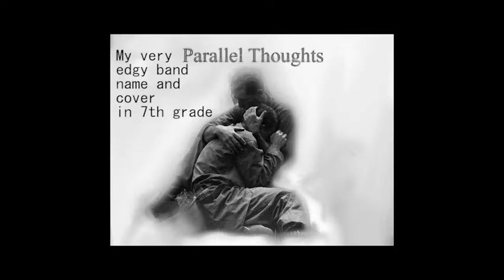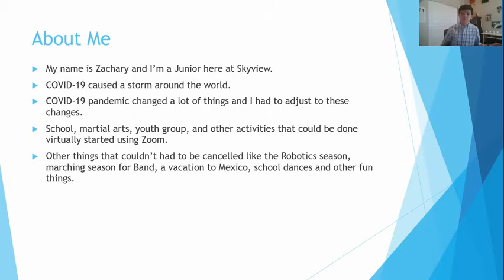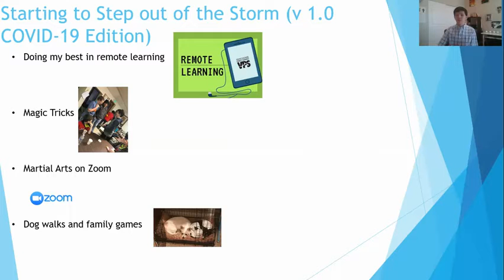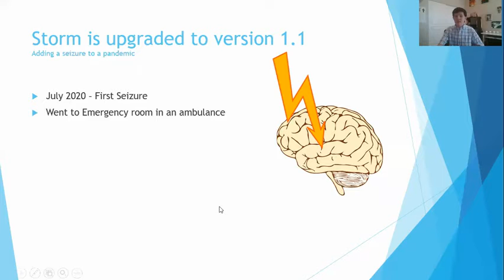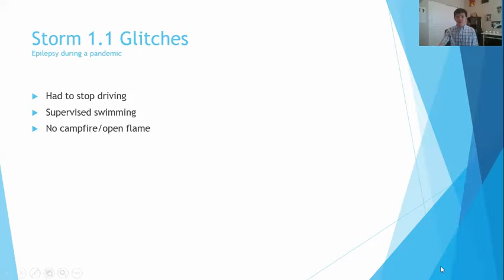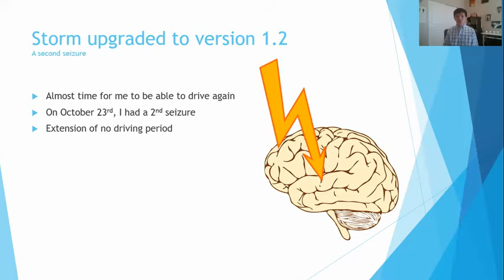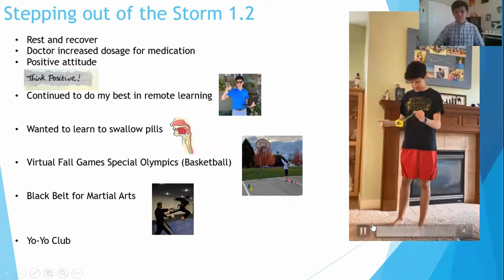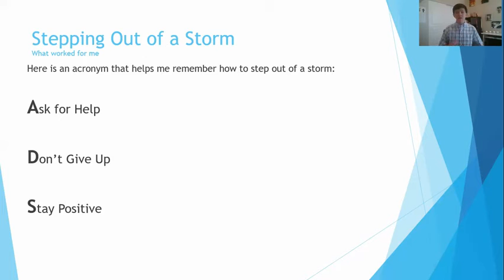BOLT 2021: "Stepping Out of the Storm" Episode 1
Welcome to the first installment of BOLT2021!
BOLT (“Building Our Legacy Together”) is an annual platform for sharing and showing the unique life stories, dreams, and talents of Skyview High School's students, staff, and even community members. The entire event is coordinated each year by the students in Leadership class - this year, there are 20 talented juniors and seniors who took on the challenge.
Knowing the struggles that came from the past year, our BOLT theme this year, "Stepping Out of the Storm" acknowledges these hardships and highlights what our community has learned, how we have grown, and what we did to remain strong as we leave behind the storm of the past twelve months.
Presentations will explore this evolution as we as a community begin "Stepping Out of the Storm" together. This year's BOLT event will be released on this website as three diverse video collections, rolling out individually during each school week in April. Unlike past in-person presentations, which were only viewable by attending assemblies in the auditorium, this year's BOLT is viewable by anyone, anywhere. Each video contains speeches and performances from students and staff, and is MC'ed by a member of this year's Leadership class.
Check out our first video below, and come back next week for more!